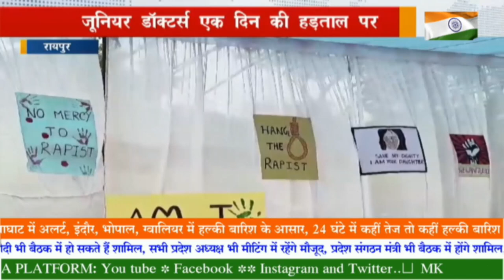जूनियर डॉक्टर्स एसोसिएशन की हड़ताल शुरू